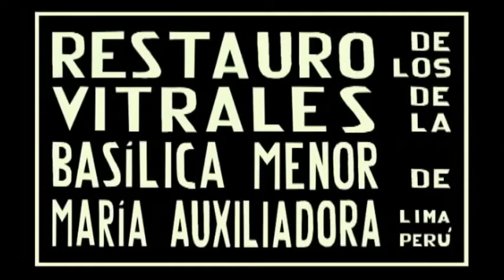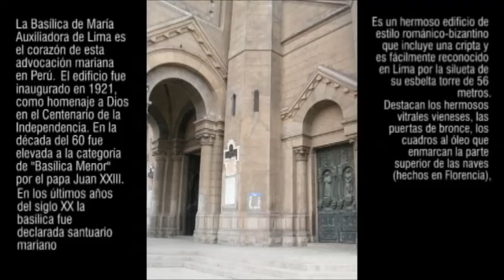Restoration "Maria Auxiliadora" 19th Century Stained Glasses, Lima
p. Giuliano Gargiulo coordinated the workshop Artesanos Don Bosco in Punchao throughout the process of restoration of stained glasses of the Basilica Maria Auxiliadora Lima, Peru.